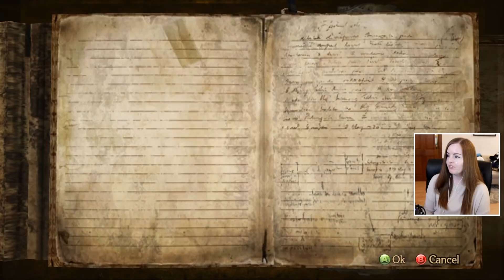Who Is Cereza?? - Bayonetta PC Gameplay Walkthrough Part 12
The game was originally released for Xbox 360 and PlayStation 3 in Japan in October 2009, and in North America and Europe in January 2010. The game was later released on the Wii U alongside its sequel, Bayonetta 2, releasing in September 2014 in Japan and worldwide the following month. An enhanced port for Microsoft Windows was released in April 2017 with support for 4K visuals. The game was released on the Nintendo Switch in February 2018 worldwide, also alongside its sequel. A third title, Bayonetta 3, is currently in development and is set to release on the Nintendo Switch console.

Suite 101
Claymore House,
145-149 Kilmarnock Road,
Glasgow,
G41 3JA